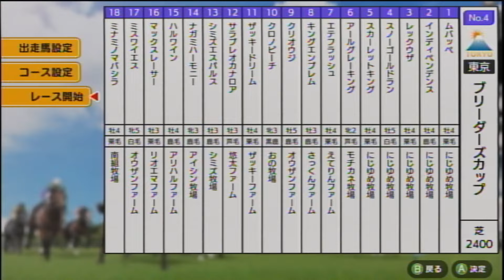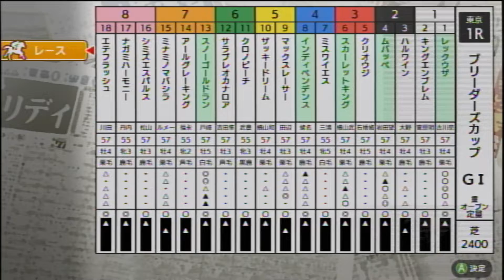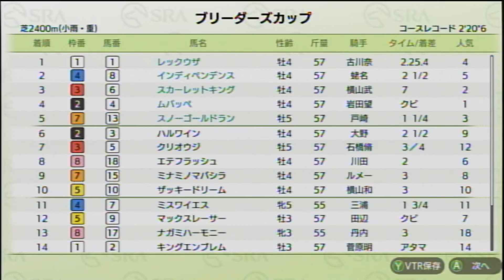【ダビスタSwitchブリーダーズカップ】 オンライン対戦 part429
ムバッペ★　　　　　　　　　　にじゆめ牧場★
インディペンデンス★　　　　　にじゆめ牧場★
アールグレーキング　　　　　　モチカネ牧場
エテフラッシュ　　　　　　　　えてりんファーム
キングエンブレム　　　　　　　さっくんファーム
クリオウジ　　　　　　　　　　オウザンファーム
クロピーチ　　　　　　　　　　おの牧場
ザッキードリーム　　　　　　　ザッキーファーム
サラブレオカナロア　　　　　　悠太ファーム
シミズエスパルス　　　　　　　シミズ牧場
ナガミハーモニー　　　　　　　アイシン牧場
ハルワイン　　　　　　　　　　アリハルファーム
マックスレーサー　　　　　　　リオエマファーム
ミスワイエス　　　　　　　　　オウザンファーム
ミナミノマバシラ　　　　　　　南組牧場